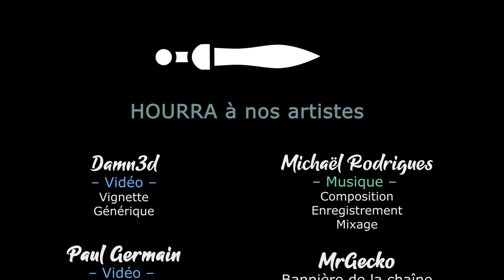S02EP58 - WARHAMMER 3 SFO en COOP - Vengeance ! [FR][Gaelden]